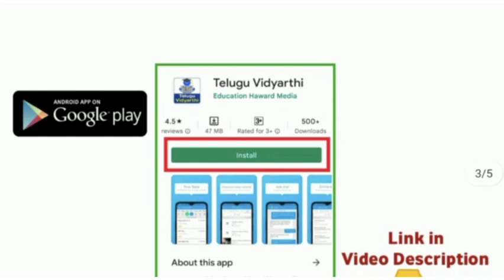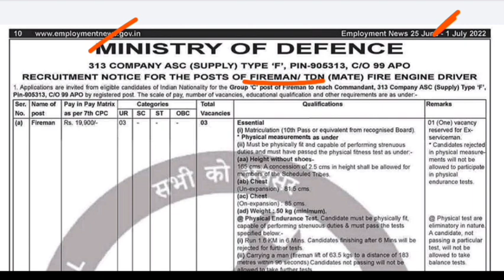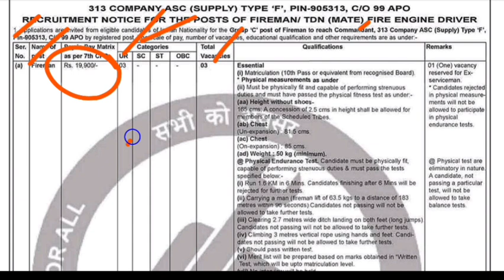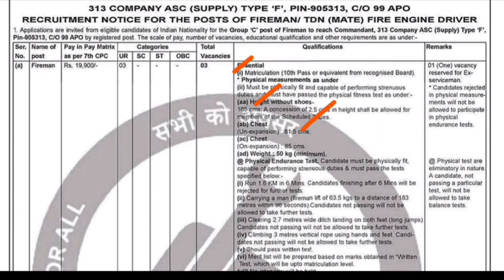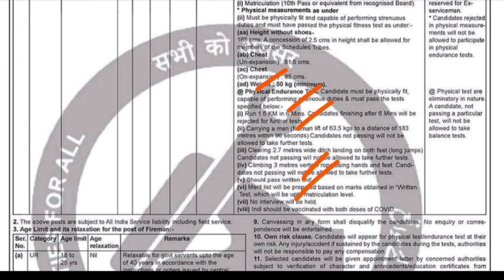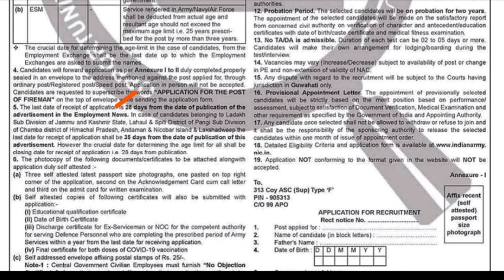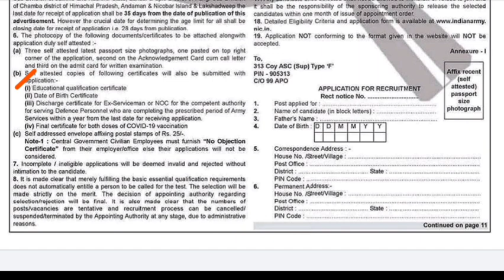10th అర్హతతో ఫైర్ మెన్ ఉద్యోగాల భర్తీకి నోటిఫికేషన్ విడుదల | Fireman Jobs Notification 2022